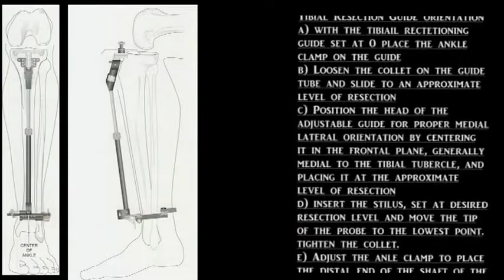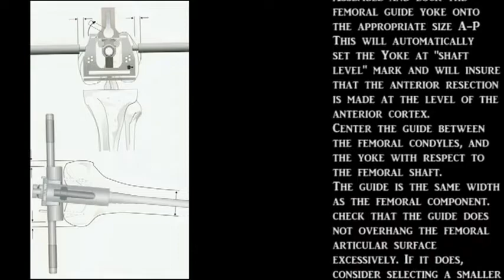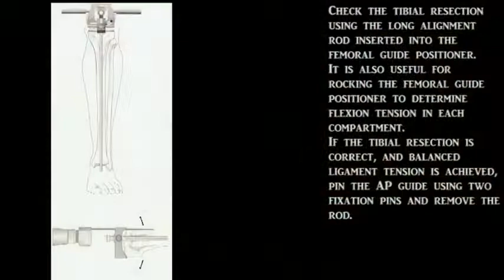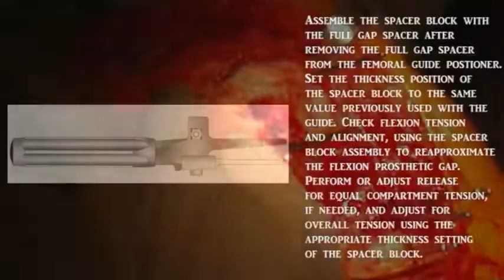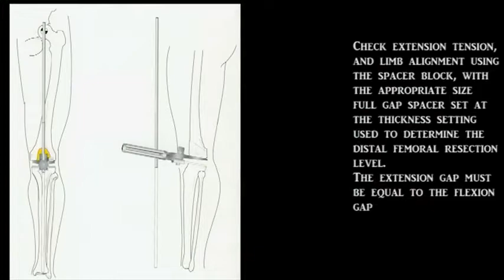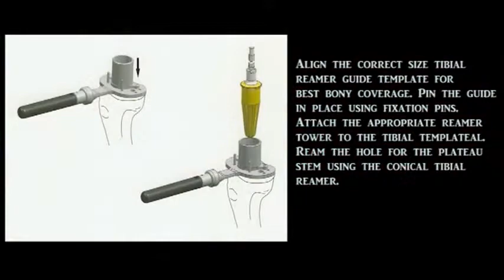Buechel Pappas Total Knee Replacement Surgical technique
Detailed Stepwise instruction of Buechel Pappas Total Knee  Replacement Surgical technique